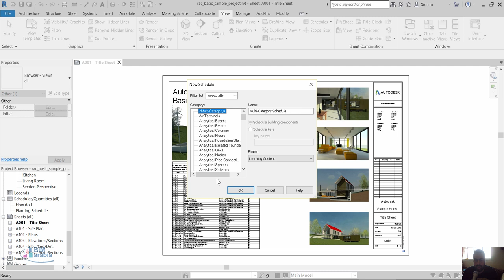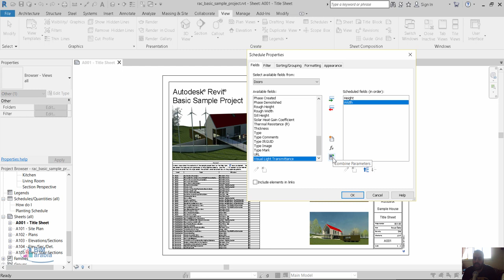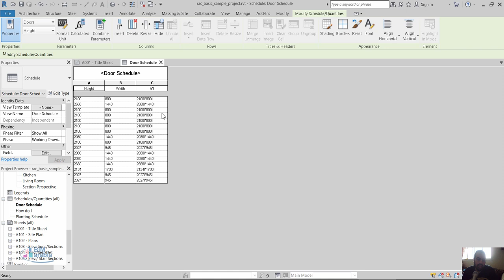Revit Schedules Combining parameters